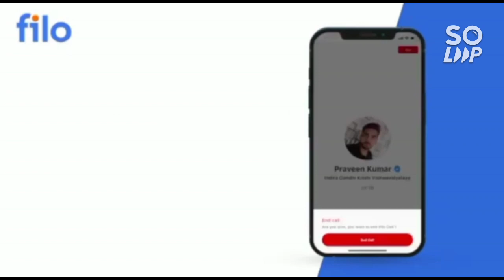Jee mains 2022 urgent update 🔥 | Benifit or loss with bonus ?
(JEE MAINS 2022 | LIVE UPDATES | RESULTS ANNOUNCED )